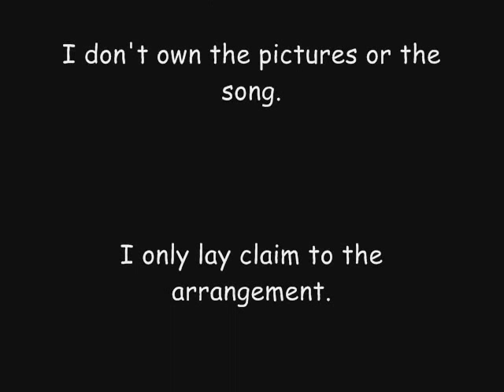Griffin Tribute Pet by A Perfect Circle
Hey guys, I worked really hard on this video, and it's my first one made on the computer. I made it with Windows Movie Maker, and honestly, the hardest part was getting the pictures for this 4 minute video. I tried to get ones that aren't in many other tributes, because I know how annoying that can be. Feel free to make a request!